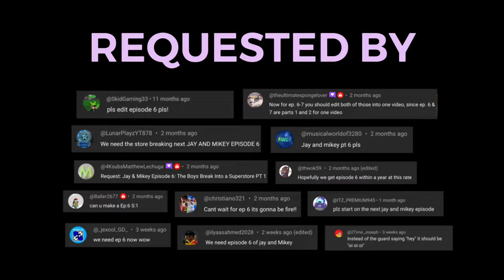[YTP]: Jay & Mikey | Episode 6: Break In PT 1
The comments section might be disabled but from time to time I will enable it back, so you can come back to comment or you can comment on the endings instead oh wait there are no endings in this video since there are two parts, so it will be in the episode 7.  Hope you enjoy.

hey dhar mann